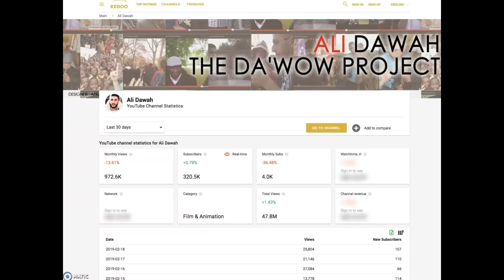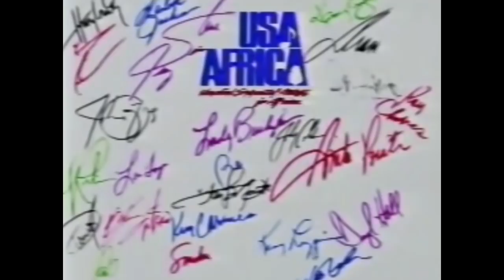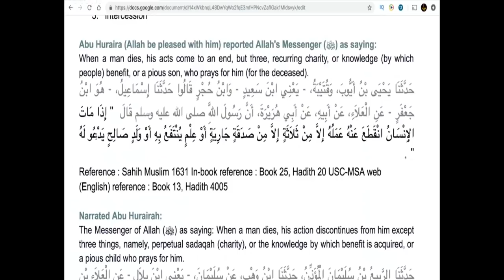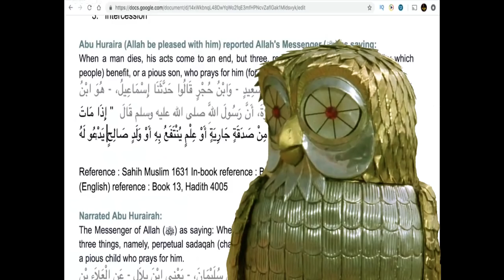Speakers Corner - Alidawah will do anything for money